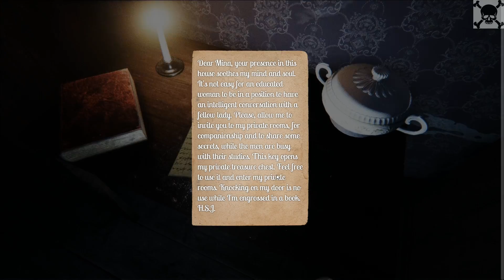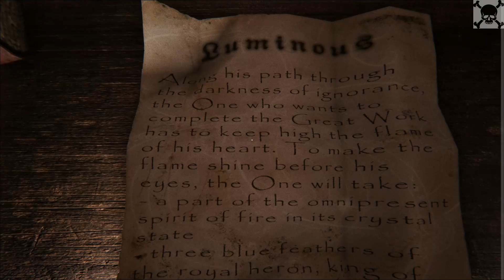Haunted House: Cryptic Graves | GamePlay PC 1080p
Haunted House: Cryptic Graves - это хоррор, главная героиня которого по имени Анна Грейвс отправляется очищать от нечисти древний особняк, где обитают духи и монстры.
Жанр этого проекта, разумеется, и близко не связан с оригинальной Haunted House, вышедшей в 1982 году, — то была незамысловатая аркада. Здесь же обещают запугивать по полной программе — в распоряжении игроков окажется заброшенный особняк, доверху нашпигованный нечистью. Героине игры, экстрасенсу Ане Грейвс, предстоит общаться с духами усопших, решать головоломки, избегать ловушек и создавать магические предметы, чтобы «зачистить» дом от опасных призраков.